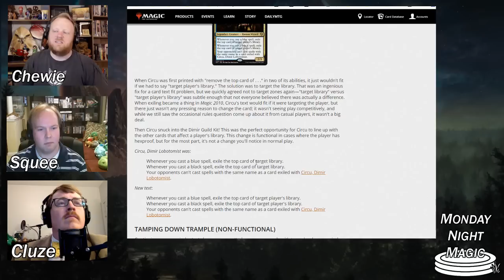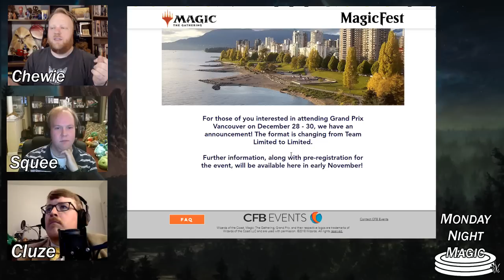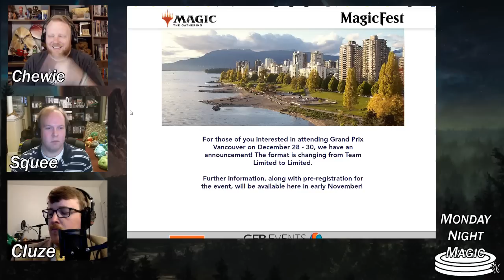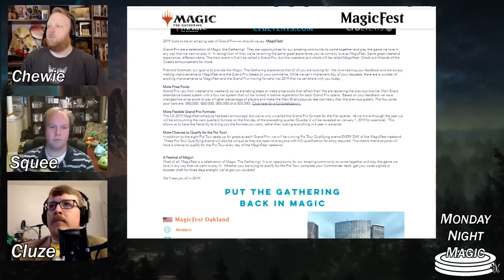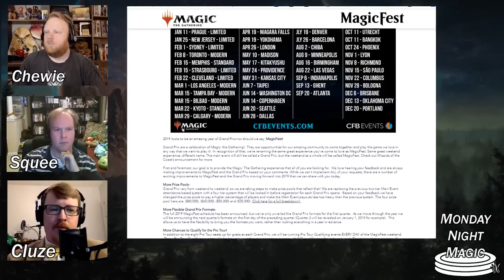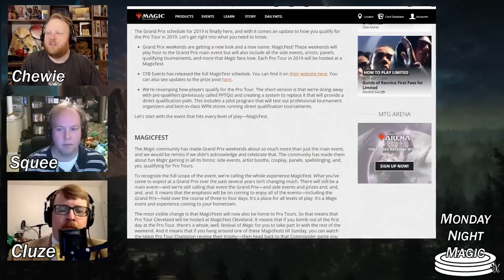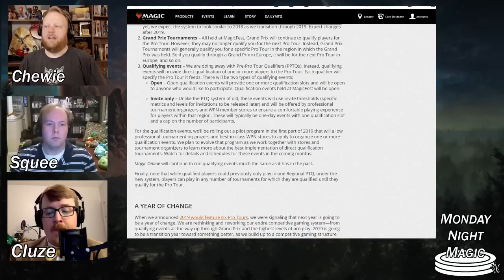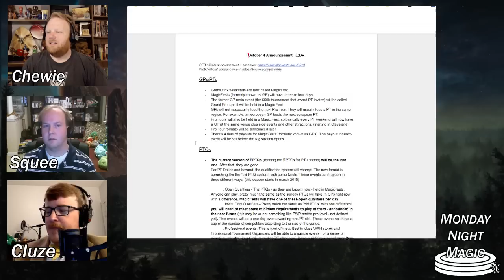Monday Night Magic #626 - The Emergency Thursday Evening Magic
With today’s massive Organized Play announcement catching us all off guard and no plans of recording next week due to Chewie being on vacation, we decided on an emergency recording so we’re not over 10 days behind by the time do another episode. While we’re here we’ll cover Teferi’s new errata, the disastrous launch of GNR: Mythic Edition on HasbroToyShop, and GP Vancouver’s mysterious short-notice format change.

See you for the next episode on October 15th!

If you'd like all the links and stuff, then check out the original post

Your MNM Hosts
Chewie Slate from Mana Pool Productions, @TheManaPool
Bill Bloodworth (Squee) from Enchant World, @SqueeGoblnNabob
Aaron Lacluyze (Cluze, Dr. Science) from Random Discard, @lacluyze